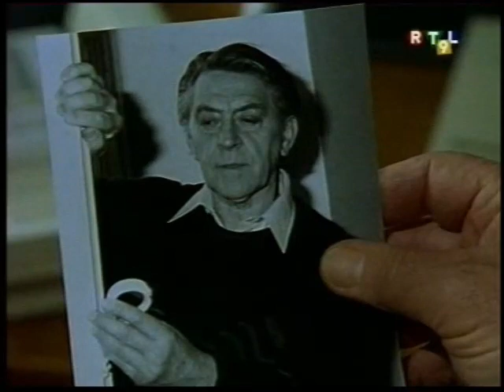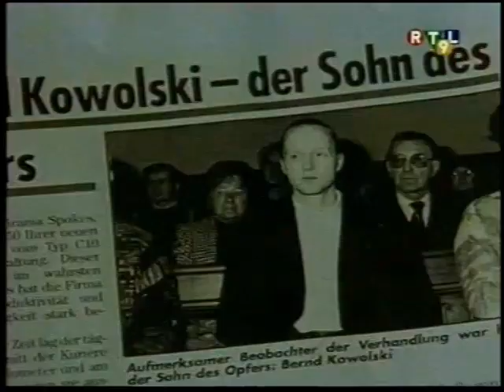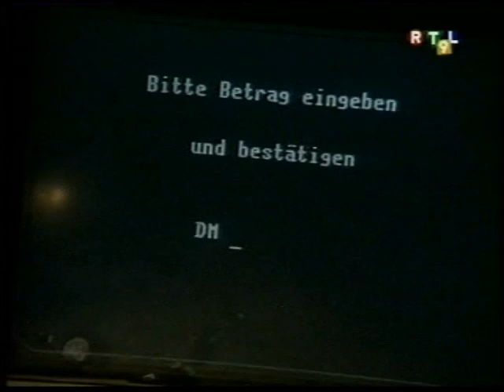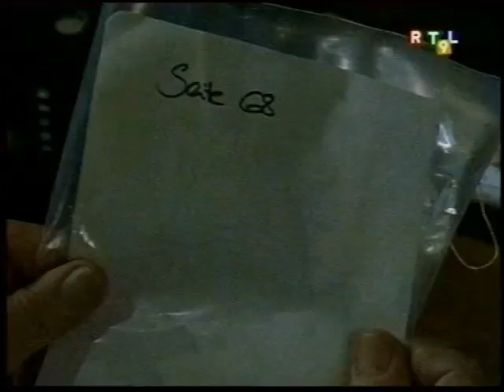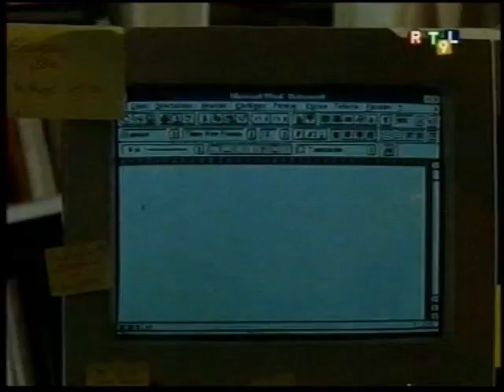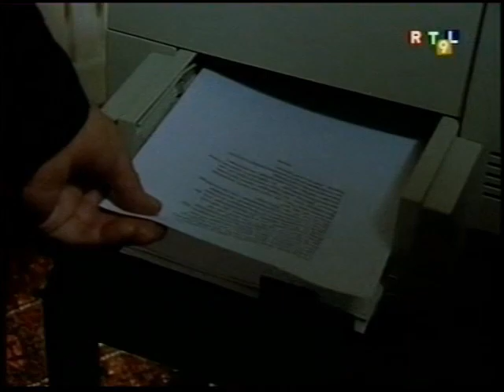Le renard épisode 226 le mauvais roman